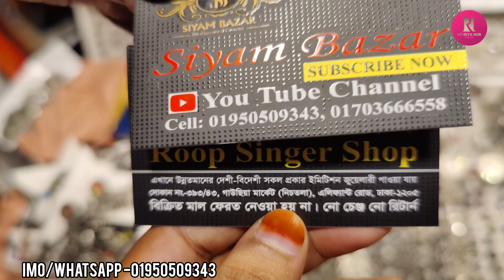শাড়ির সাথে পরার জন্য লং নেকলেস সেট কিনুন কম দামে গাউছিয়া মার্কেট থেকে||Long nackless set buy.